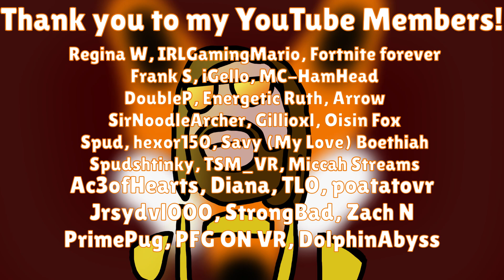RAGING Through A Winter Wonderland - No More Rainbows - Part 3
In this part of No More Rainbows I'm making my way through World 3!